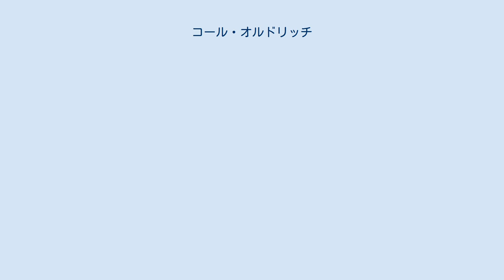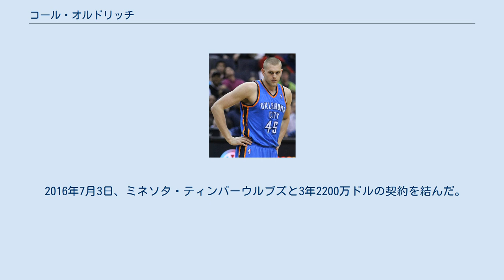コール・オルドリッチ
コール・オルドリッチ（Cole David Aldrich, 1988年10月31日 - ）はアメリカ合衆国ミネソタ州バーンズビル出身の元バスケットボール選手。
 高校はミネソタ州ミネアポリスのブルーミントン・ジェファーソン高校に進学。
2006年にはマクドナルドオールアメリカンに選出された。
 大学は名門カンザス大学に進学。
1年目の2007-08シーズン、チームはブランドン・ラッシュやマリオ・チャルマーズなど後にNBA入りする選手が多くおり、オルドリッチはダレル・アーサーやダーネル・ジャクソンの控えとしてプレイした。
その年のNCAAトーナメントでは、カンザス大学はファイナル4に進出し、タイ・ローソン、ダニー・グリーン、タイラー・ハンズブローなどを擁するノースカロライナ大学と対戦。
この試合で、オルドリッチはエースのハンズブローの守備を任され、16分間の出場で8リバウンド4ブロックと期待に応えた。
この試合でノースカロライナ大学を破り決勝に進出。
決勝ではデリック・ローズを擁するメンフィス大学を破り、NCAA優勝を果たした。
 2年目の2008-09シーズンは、チームの主力に成長。
平均29.7分間の出場で平均15.1得点10.8リバウンドを記録し、BIG12オールカンファンレスのファーストチームに選出され、3年目の2009-10シーズン、アカデミック・オールアメリカンに選出された。
4年生には進級せず、2010年のNBAドラフトにアーリーエントリーを表明した。
オルドリッチが大学在籍の3年間、カンザス大学の本拠地アレン・フィールドハウスでの試合では55勝0敗という記録を打ち立てた。
 2009年のNBAドラフトにおいて、ニューオーリンズ・ホーネッツから全体11位指名を受け、直ぐにオクラホマシティ・サンダーへトレードに出された。
ルーキーシーズンの2010-11シーズンは、NBAの下部組織であるNBADLのタルサ・シックスティシクサーズへ降格とサンダーへの昇格を繰り返すなど、2年目以降も安定した出場機会を得ることは出来なかった。
 2012年10月、ジェームス・ハーデンを中心としたトレードでヒューストン・ロケッツに移籍。
 2013年2月、トレードでサクラメント・キングスに移籍。
 2013年9月24日、ニューヨーク・ニックスに移籍した。
 2015年7月10日、ロサンゼルス・クリッパーズに移籍した。
 2016年7月3日、ミネソタ・ティンバーウルブズと3年2200万ドルの契約を結んだ。